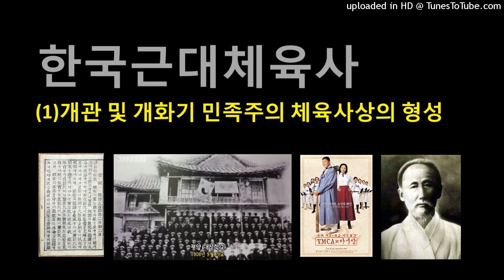한국근대체육사(1) 개관 및 민족주의 체육사상의 형성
한국근대체육사의 다섯 번 중 첫 번째 내용입니다. 앞으로 1월말까지 매주 한편씩 업로드 하도록 하겠습니다.

안녕하십니까? 모처럼 새로운 내용으로 찾아 뵙게 되었습니다. 예고 드린 대로 구한말부터 일제 강점기에 이르는 한국근대체육사를 다섯 번에 걸쳐서 정리하는 시간을 갖도록 하겠는데요 이 부분은 등장하는 인물이나 사건 등이 워낙 다양해서 까다롭다고 말씀드린 바 있습니다. 물론 이 영상은 스포츠지도사 시험의 한국체육사과목에 대비하기 위한 것이긴 합니다만 그 이전에 역사적으로 매우 중요한 이 시기를 한번 쭉 살펴서 개념을 정립하자는 의미로 마련했으니까요 부담없이 옛날이야기 접하듯이 들어주시면 감사하겠습니다. 제가 정리한 내용은 한양대학교에서 봉직 하셨던 이학래 교수님이 1990년에 지식산업사에서 초판을 펴낸 '한국근대체육사연구'를 바탕으로 했다는 점을 알려드립니다. 총 다섯 번 중 오늘 할 내용은 전체의 개관과 개화기 민족주의체육사상의 형성이라는 내용입니다. 그럼 이제부터 시작하도록 하죠.

조선왕조는 19세기말 외세에 의한 문호개방 요구를 받으면서 격랑 속으로 빠져들게 됩니다. 1882년의 임오군란, 1884년 갑신정변 등으로 숨가쁘게 흘러가던 정국은 마침내 1894년의 동학농민운동 이후 벌어진 청일전쟁과 1905년 러일전쟁을 모두 승리한 일본이 조선의 국권을 강탈하는 상황에 이르게 됩니다. 우리 민족은 이런 상황에서 반외세, 반봉건, 반침략 등과 자주독립수호등 여러가지 과제를 가지고 분투하게 되죠. 체육이라는 개념은 시대적-역사적 과제에 발맞추어 형성 발전하게 됩니다. 일본 제국주의의 침략과 지배 속에서 한국근대체육은 독립의 쟁취와 민족 주체적 발전이라는 목표를 위한 변혁과 저항의 역할을 맡게 된 것입니다. 따라서 우리가 한국근대체육사를 연구할 때 반드시 생각해야 할 것은 체육이라는 문화현상을 민족내부의 결집과 외세와의 대결이라는 과제 속에서 분석해야 한다는 점입니다. 이 시기에 대해서는 나현성 선생님이 1950년대부터 80년대에 이르는 오랜 기간 동안 개척자적인 연구저술활동을 하셨고 그 후에도 많은 분들께서 뒤를 잇고 계신데요. 굳이 아쉬운 부분을 찾자면, 연구 주제들이 다소 단편적, 단선적 에피소드 위주고 제도사에 주로 몰린 경향을 들 수 있을 겁니다. 그럼 시대적 배경은 이쯤으로 하고 이 시대를 연구할 때 어떻게 분류해서 구분할 것인가의 문제로 넘어가 봅시다.

역사연구에서 시대 구분은 매우 중요합니다. 체계적이고 정밀한 연구를 위해서 꼭 필요하기 때문인데요. 시대구분에 관해서는 학자마다 의견이 조금 다르기도 합니다만 이 책에서는 한국 근대를 크게 네 시기로 구분하고 있습니다. 첫번째는 일본의 침략이 본격화된 1896년부터 경술국치가 일어난 1910년까지로 보고 있습니다. 이 시기에는 서구문화의 하나로 여러 스포츠가 국내에 들어오게 됩니다. 시대가 시대인지라 체육은 애국계몽운동의 영향을 받아 민족주의적 성격을 띄게 되고 이후 구국, 국권회복운동의 일환으로 기능하게 됩니다. 두번째 시기는 일제의 무단통치기로 1910년부터 1919년 3.1운동 이전까지를 말합니다. 이 시기에는 주로 식민지 탄압 속에서 민족주의적 체육이 어떻게 유지, 발전되었는지 그 상황을 중점적으로 살펴봅니다. 세번째로는 3.1운동 직후인 1919년부터 중일전쟁시기인 1937년까지의 시기로 이때는 각종 체육 단체와 해외동포들의 체육활동, 민족주의적 체육의 발전상과 학교체육 운동경기 팀 등을 살펴보겠습니다. 이 무렵의 체육은 그 자체로 항일의 도구였는데, 일제가 시도했던 민족동화정책속에서 우리민족이 체육을 통해 이에 어떻게 저항 했는지를 살펴보는 것도 큰 의미가 있다고 하겠습니다. 마지막으로 네번째는 중일전쟁부터 일제가 세계2차대전에서 패망해 우리가 해방을 얻는 1945년 까지 입니다.  이 시기의 일본제국주의는 민족말살정책과 총동원령 등으로 최후의 발악을 했으므로 우리 민족체육지도자들은 단속적 (즉, 끊어지기도 하고 이어지기도 하는) 저항을 펼쳤습니다. 이런 민족주의적 체육의 흐름이 일제말기까지 어떻게 이어졌는가를 살펴보도록 할 것입니다. 그럼 여기서 개관 부분을 정리하고 이어서 민족주의 체육사상의 형성으로 이어가도록 하겠습니다.

갑작스레 밀어닥친 근대화와 개방의 물결 속에서 구한말의 조선은 여러가지 새로운 사상을 접하게 됩니다. 외세에 반대하는 위정척사론을 주장한 사람들도 있었지만 결국 개화파가 주도권을 잡은 것은 어쩔 수 없는 시대의 흐름이었습니다. 당시 개화파는 부국강병을 통한 근대화를 주장했는데 그러려면 필요한 것이 교육과 군사력이었고 이를 뒷받침하기 위해서는 강한 체력이 있어야 한다는 것을 깨달았습니다. 그런데 당시 조선 민중들은 체력을 기르기 전에 먼저 위생과 건강 문제를 해결해야했습니다. 지금과는 비교할 수 없을 만큼 열악했던 당시 보건, 의료 환경을 생각하면 당연한 일이었죠. 그래서 이 무렵 광혜원을 비롯한 현대식 병원들이 생기고 생리학, 의학 등의 학문을 연구해서 건강을 증진 하자는 캠페인이 벌어집니다. 체육이라는 학문 혹은 활동도 이런 맥락에서 등장하게 되죠. 1895년 고종은 교육입국조서라는 것을 반포하는데, 내용은 덕양, 체양, 지양을 골고루 가르치도록 하라는 것이었습니다. 조선시대는 성리학의 시대였고 율곡 이이 같은 분은 몸을 움직이는 활동을 경박스럽게 뛰어다니는 것이라고 말하는 등 신체활동은 일종의 금기였는데, 친히 임금께서 체육이 이만큼 중요하다고 한 것은 일대 사건이었습니다.

당시의 지식인들과 사상가들도 이런 움직임에 발맞추어 체육의 필요성을 역설하는 주장을 남겼습니다. 해학 이기라는 분은 “학문이 이 3육으로부터 시작해야 한다”고 말했고요. 한국통사, 한국독립운동지혈사를 쓴 민족주의사학자 백암 박은식 선생은 체육의 중요성을 강조하면서 미국의 체조교육사례를 소개하기도 했습니다. 또한 언론인이자 사학자였던 호암 문일평 선생은 1908년 태극학보에 게재한 '체육론'이라는 글에서 체육의 보급 장려가 필요하다는 주장을 한 바 있습니다. 이 세부내용이 시험에 나와서 많은 학생들을 당황하게 한 적이 있는데요. 같은 자리에 번개가 두 번 칠 것 같지는 않습니다만 이 분의 주장은 체조, 격검, 승마 등을 가르치자는 것과 해외에 유능한 인재를 파견해서 체육을 배워오게 하자는 내용도 있습니다. 이 분들이 이런 주장을 한데는 그동안 조선의 교육이 지나치게 지육, 그것도 단편적인 암기에만 치우쳐 문약성을 가지고 있었음을 비판한 것이었습니다. 물론 당시의 체육은 지금처럼 독립된 체계적 학문이라고 보기 어려웠습니다. 당시 우리민족의 목표였던 국권회복을 위해 행했던 교육 혹은 교육학과 구분이 어려웠기 때문이죠.

그밖에 이 무렵의 체육 도입과 관련해서 빼 놓을 수 없는 것이 YMCA즉 황성기독교청년회 입니다. 이곳에서는 수시로 운동회를 개최해서 근대적 체육 사상을 보급하고 스포츠맨십을 강조했습니다. 물론 여기서 가르친 체육은 가치 중립적이고 개인주의적이며 서구의 합리주의적 면모를 가진 것이었습니다만 당시의 시대 분위기상 우리 학생들이 배우면서 민족주의적 사상과 접목시킬 수 밖에 없었습니다. 즉, 체조 등을 할 때는 무력 으로써의 중요성을 배우고 인식했던 것이죠. 체조가 북유럽이나 독일에서도 민족주의와 결합해 발전했던 것을 생각하면 자연스러운 현상이라고 볼 수 있습니다. 이런 구체적인 사례로 들 수 있는 것이 도산 안창호 선생이 세웠던 대성학교에서의 체조 교육입니다. 여기에는 과거 군대의 교관이었던 선생님이 사실상의 군사훈련처럼 학생들을 지도했던 사례도 있습니다.

지금까지 한국근대체육사의 개관과 민족주의체육이 형성되는 과정을 살펴봤습니다. 다음시간에는 민족주의적 체육이 일제 강점기를 맞아 어떤 간섭을 받는지 알아보도록 하겠습니다. 지금까지 들어주셔서 감사합니다. 안녕히 계십시오.